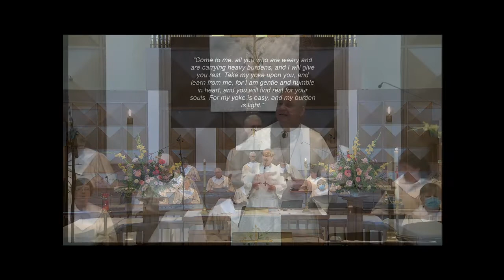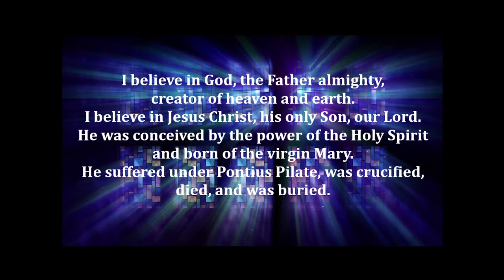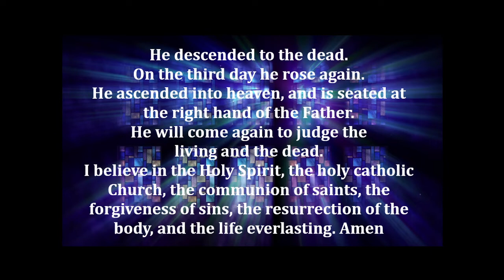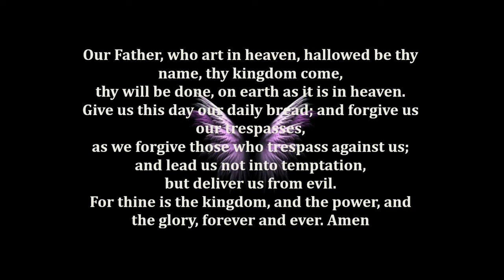Pastor Brady Memorial